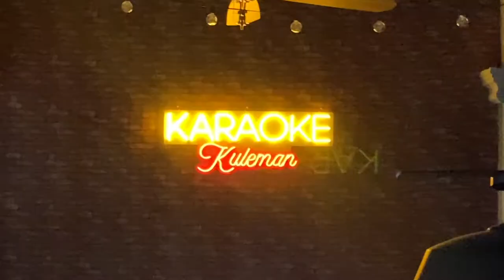KULEMAN Billar del 1er mundo en Monclova, Coahuila. México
Este es el 1er BILLAR en Monclova en cuento a todos los servicios que ofrece al público en general.